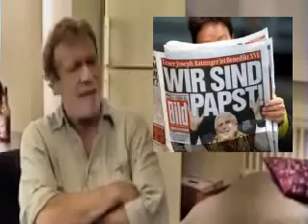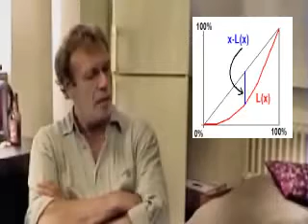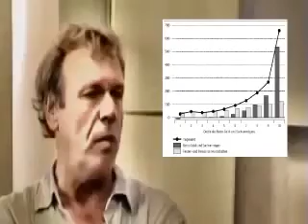Respekt_Georg_Schramm_Interview vom 9.1.2012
Quelle:
wearechange.ch

Interview mit Psychologe und Kabarettist Georg Schramm

Details
    Veröffentlicht am Mittwoch, 07 Dezember 2011 10:02
    Geschrieben von Bekki, Alex, Heino

Wir trafen den bekannten politischen Kabarettisten Georg Schramm nach der Vorstellung an der Bar des Kleintheaters in Luzern. Zunächst erkannten wir ihn gar nicht weil er nicht mehr aussah wie seine Kunstfigur "Dombrowski". Seine lockere souveräne Art hat uns sehr gut gefallen, obwohl wir sehen konnten dass er ganz schön ausgepowert war. Das ist keiner dem der Ruhm zu Kopf gestiegen ist. Im Gegenteil. Jemand der nach der Aufführung erschöpft nachdenklich und authentisch bleibt. Manch anderer hätte sich zum Hinterausgang rausgeschlichen.

In einer sehr lockeren und offenen, entspannten Atmosphäre in seiner Garderobe gab er uns eine kleine Nachhilfe in Schweizer Geschichte(n), sprach über den Finanz und Bildungskrieg, Drombowski's Zorn, erklärte uns weitere Massenschutzwaffen und Glaubenskriege.

Die 20 Minuten schienen bei weitem nicht zu genügen, wir hätten mit Sicherheit Stunden mit Georg Schramm sprechen können. Auch privat hat er eine direkte nachdenkliche Art, besitzt Humor und geht unerschrocken und direkt mit allen Fragen um die man ihm stellt. Man mag nicht aufhören. Aber die Zeit war leider begrenzt vor dem nächsten Auftritt, zu welchem wir grosszügigerweise nochmals Freikarten erhielten!

Meister Yodas Ende - Kabarett mit Georg Schramm im Kleintheater Luzern

In dem kleinen Luzerner Theater nahm G. Schramm alias August schnell den ganzen Raum ein. Wir folgten schmunzelnd und auch sehr nachdenklich seinen Figuren: August, Lothar Dombrowski und Oberstleutnant Sanftleben in das Thema Gier, der Zweckentfremdung der Demenz, wegen aus dem Leben zu scheiden und Meister Yoda uvm.

Grosses Dankeschön an Georg Schramm.
und ein spezieller Dank an Michael und ans Kleintheater Luzern